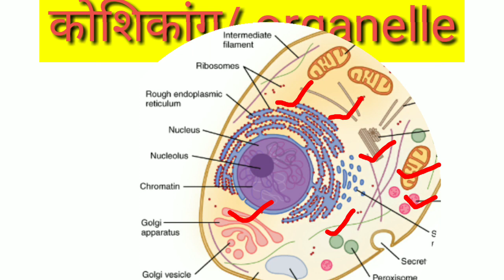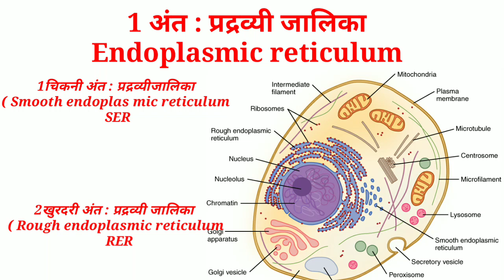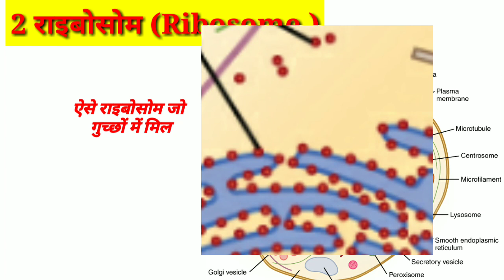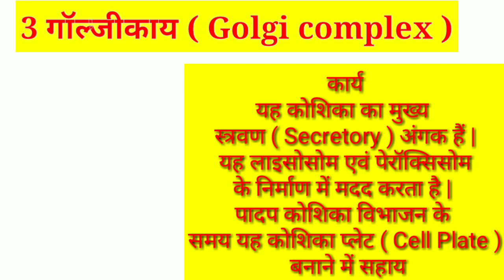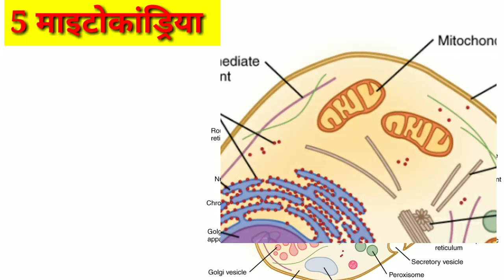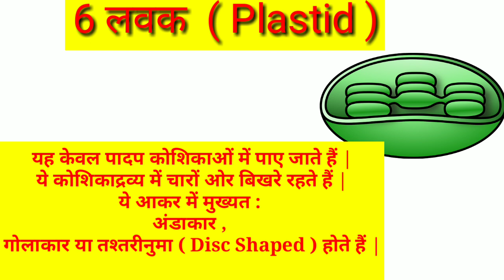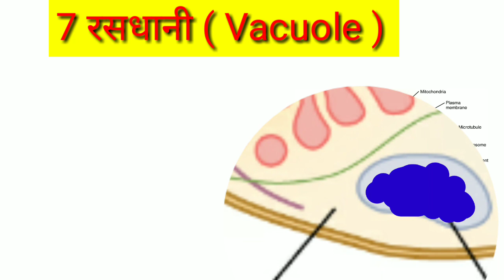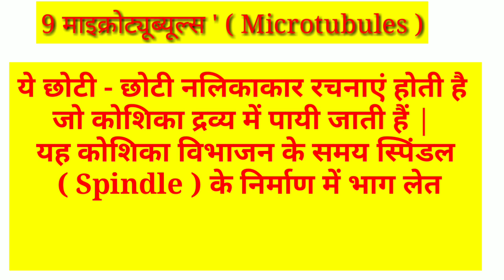Cell organelles || cell structure || कोशिकांग ||endoplasmic reticulum ||lysosome|| mitochondria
इस वीडियो में हमने cell के विभिन्न कोशिकांग या organelles के बारे में बताया है cell organelles ,cell के cytoplasm में पाए जाते हैं
इस वीडियो में हमने निम्न cell organelles  के बारे में बताया है
अंत : प्रद्रव्यी जालिका(Endoplasmic reticulum)
राइबोसोम Ribosome ) |
 गॉल्जीकाय ( Golgi complex )|
लाइसोसोम ( Lysosome ) ||
माइटोकांड्रिया  ( Mitochondria ) ||
लवक  ( Plastid )||
रसधानी ( Vacuole ) ||
तारककाय  ( Centrosome ) ||
माइक्रोट्यूब्यूल्स  ( Microtubules )||
Cell nucleus ||
Cytoplasm|| cell membrane ||
Cell class 9 th
Cell class 10 th
Cell ncrt

👉👉Cell ||cell structure ,organelles, types of cell ||cell theory